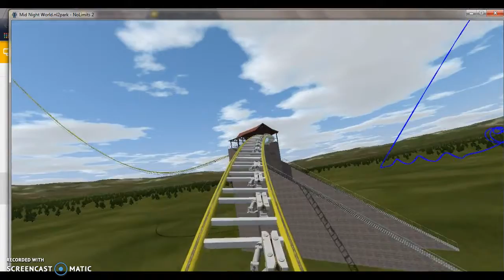No Limits 2 - The Lurker